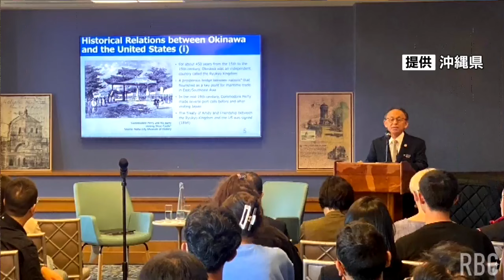米国防総省の報道官 訪米中の玉城知事の米兵事件抗議に 「（事件は）米軍の基本的価値観を反映していない」と遺憾の意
訪米中の玉城知事は現地時間12日、首都ワシントンからニューヨークに移動し、現地のコロンビア大学で基調講演。基地問題や沖縄を取り巻く安全保障環境について学生らと意見を交わしました。
2024年9月13日(金)